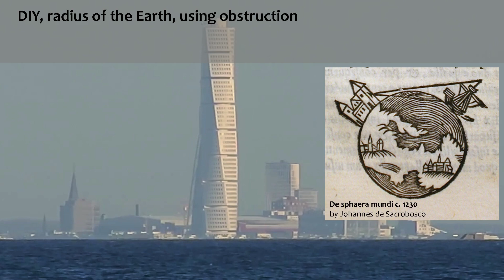DIY, radius of the Earth, using obstruction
Just a quick video to show what kind of value for radius of the Earth one can get using observations of obstruction.